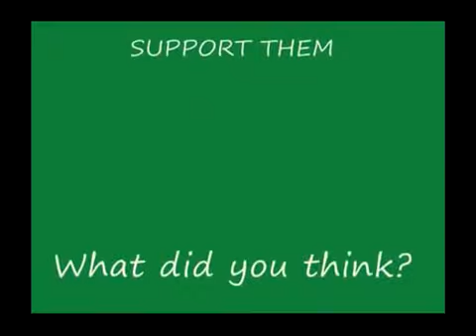Most AMAZING Hottest female guitarists & Drummers in the world! [HD] 2015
FOR MORE amazing ladies--check this out:  Here are some of the BEST FEMALE drummers in the world! playing to rock, pop,
For MORE amazing ladies--click here!  ..And more here!  Battle of the best & Ho
BEST FEMALE Guitarists & Drummers in the world! Lighting Round- d
Hottest & most Amazing female guitarists from all over the world! Amazing females from all over the world! THE BEST FEMALE GUITARISTS you will ever see! Thes
For MORE amazing ladies--click here!  ..And more here!  Hot female drum battle!
For MORE amazing ladies--click here!  ..And more here!  Hottest female drummers
REVISED! BEST Female guitarists, BASS players & drummers in the WORLD!
The biggest compilation yet! NEW & EXCITING LADIES- Shredding guitars & pounding the drums. Incredible talented females from all over the world- Thanks to FE